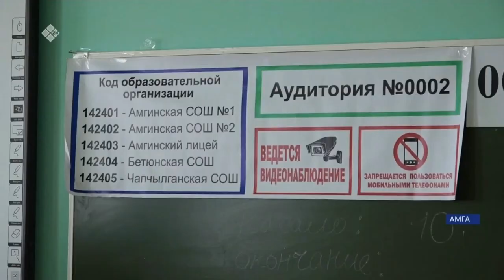В АМГЕ НА БАЗЕ ШКОЛЫ № 2 ПРОВЕЛИ ПРОБНЫЙ ЕГЭ ПО РУССКОМУ ЯЗЫКУ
В Амге на базе школы № 2 провели пробный единый государственный экзамен по русскому языку. В этой школе экзамены будут сдавать выпускники из 5 школ района